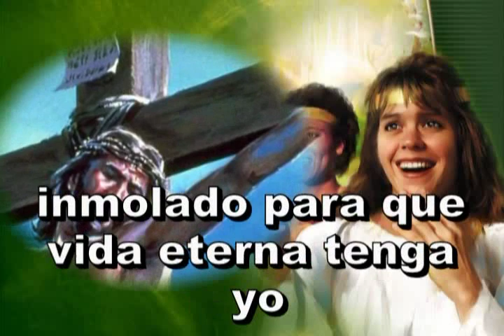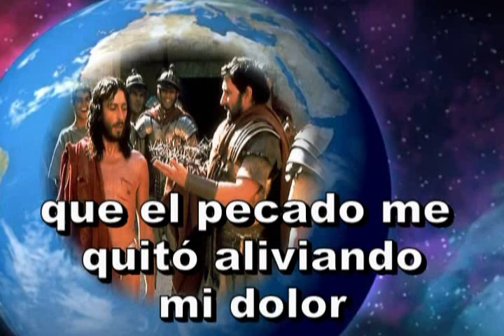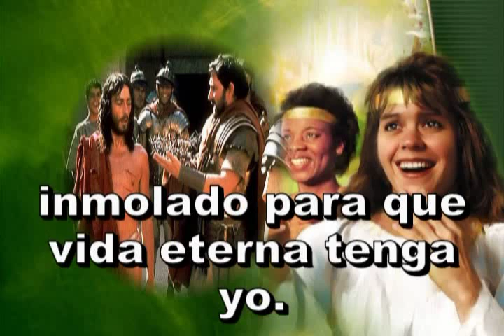129 - Canto el gran amor - ANTIGUO HIMNARIO ADVENTISTA